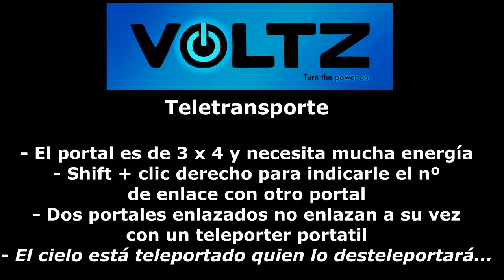Jugando a: Voltz #08 - Teletransporte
Cuando crees que me ves cruzo la pared... Vamos a hacer unos cuantos Teleporters para poder movernos rapidamente entre nuestro mapa de Voltz.

Música de Trust nº 1 - Electrodinamics - It couldn't be better